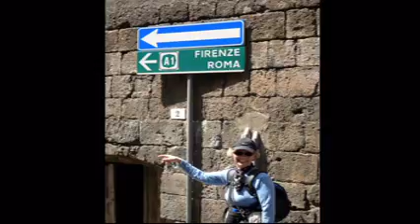Stephanie and Donna's Rome trip 2009